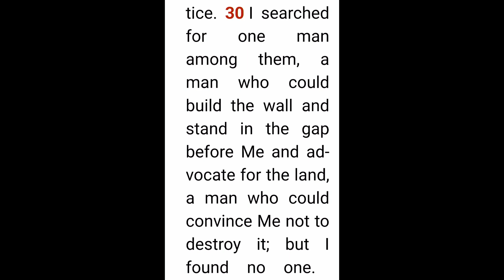Priesthood of the Believer | Pastor Tim Lunk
Join Emmanuel Church for our online Sunday morning experience!

ABOUT EMMANUEL CHURCH

Our mission, first and foremost, is to host the Presence and Glory of God so that the people come in contact with and experience the life-changing power that is in Christ. We believe we are to be a House of Prayer; therefore, we make prayer central at Emmanuel. (Psalms 27:4, Matthew 21:13)

Our purpose is to equip the Body of Christ to step into everything we are created to be. Making disciples who look like Jesus, empowered to do the works Jesus has commanded us to do on the earth. Emmanuel is a place where families grow, love one another fervently, and be a light to our community. (Ephesians 4:11-13)